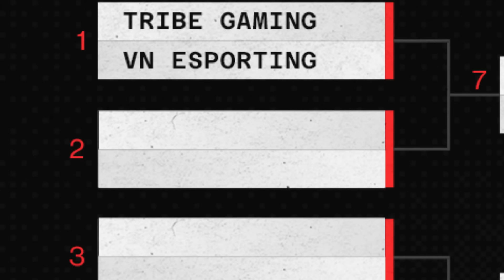Klaus is BROKEN! Heroes Remove 60% of Base with NO Healers!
CarbonFin casts the next match in the CWL Esport between NAVI & VN Esporting! The special rule in this match is that both teams cannot use Yetis in their offensive clan castles! But don't miss Klaus's INSANE Attack!!

0:00 - Intro
0:17 - Gaku - QC Lalo
2:59 - ExoDani - QC Lalo
5:48 - Morio - QC Lalo
8:20 - Hawk - Super Archers
10:58 - Kazuma - QC Skelly Donut Lalo
14:28 - DEmo - Skelly Donut Lalo
17:18 - STARs - Zap Lalo
19:55 - Elek - QC Lalo
22:15 - Klaus - Skelly Donut Lalo
25:03 - El Tano - Zap Lalo